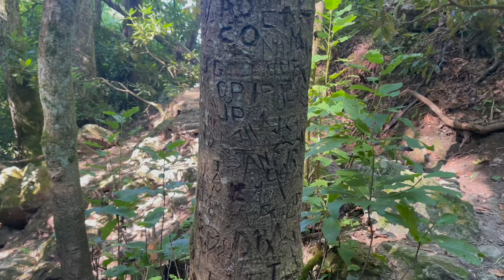Worth the Hike? Soco Falls - Waterfall Hike Near Cherokee NC and Maggie Valley NC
Join me on a short hike to a beautiful waterfall outside the Great Smoky Mountains National Park. Soco Falls is located between Maggie Valley, NC and Cherokee, NC.